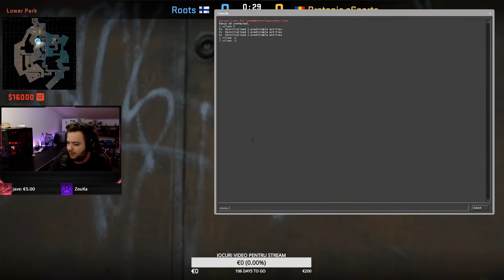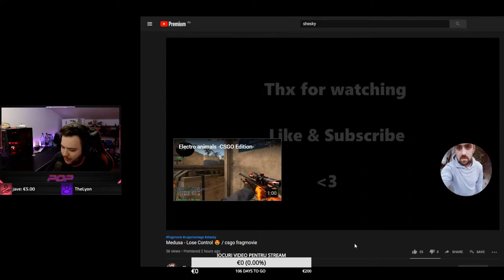🔴BRETONIA ESPORTS VS ROOTS - ESEA INTERMEDIATE - !discord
🖱GEAR:
Mouse: Glorious Model D
Keyboard: HyperX Alloy FPS
Headset: Logitech G Pro X
Mousepad: Logitech G640
Mic: Blue Yeti X

⚙️PC SPECS:
CPU: i5-8600K
GPU: nVIDIA GTX 1080
Motherboard: AORUS Z370
RAM: 2xCorsair Vengeance RGB 8GB
Cooler: Cryorig H7